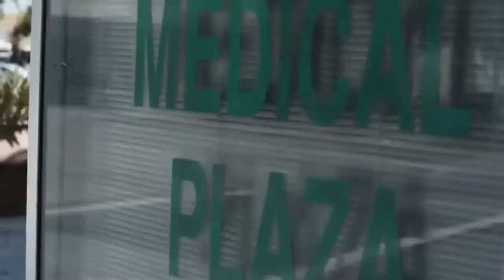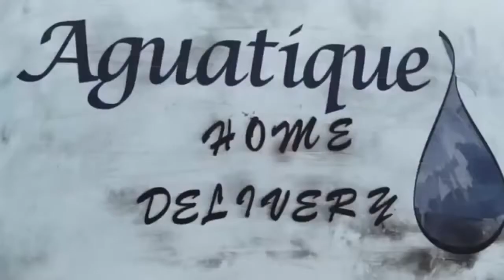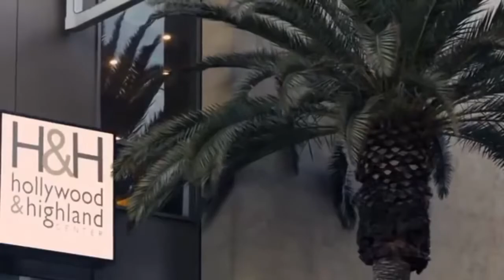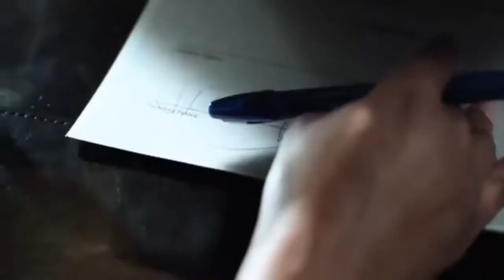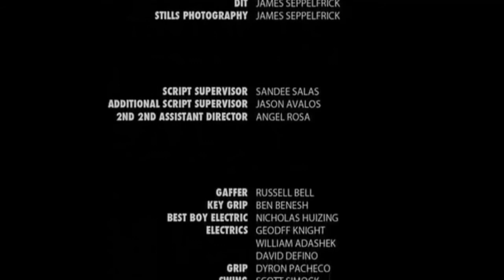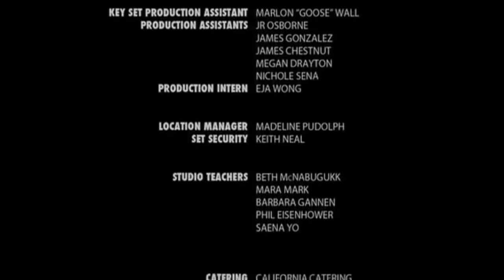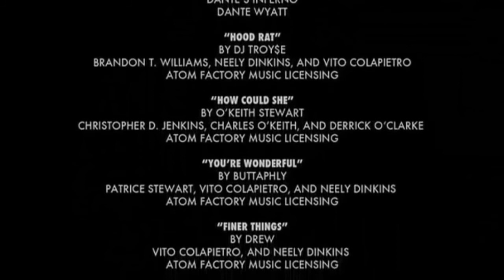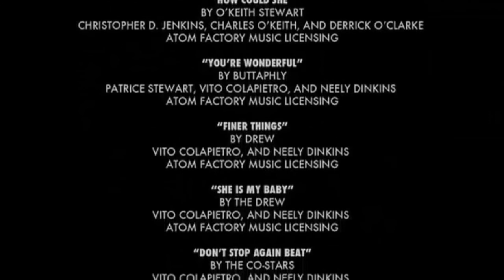Based On A True Story Movies 2017 ❦ 35 and Ticking {2017} ❦ Lifetime Movies 2017